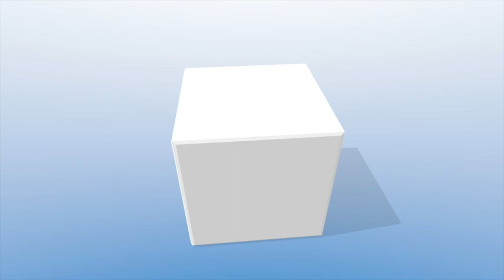Pugno o palmo?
Meglio il colpo di pugno o il colpo di palmo per il Krav Maga e la difesa personale?
In questo video ti spiego tutto quello che c'è da sapere!